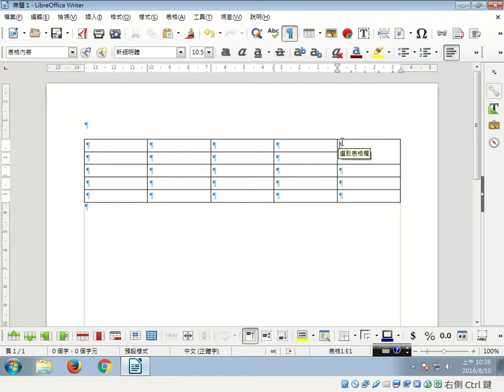合併分割儲存格